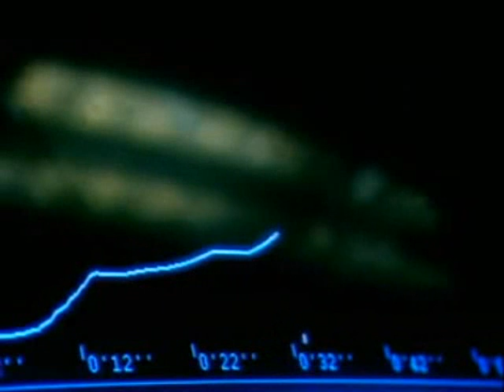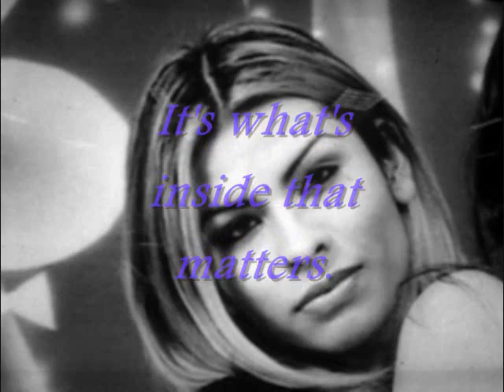Homoerotic Homophobes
This video details the research that is briefly summarized in Tubby & Penile Tumescence.

The following is the abstract of the research that is mentioned in this video.

The authors investigated the role of homosexual arousal in exclusively heterosexual men who admitted negative affect toward homosexual individuals. Participants consisted of a group of homophobic men (n = 35) and a group of nonhomophobic men (n = 29); they were assigned to groups on the basis of their scores on the Index of Homophobia (W. W. Hudson & W. A. Ricketts, 1980). The men were exposed to sexually explicit erotic stimuli consisting of heterosexual, male homosexual, and lesbian videotapes, and changes in penile circumference were monitored. They also completed an Aggression Questionnaire (A. H. Buss & M. Perry, 1992 ). Both groups exhibited increases in penile circumference to the heterosexual and female homosexual videos. Only the homophobic men showed an increase in penile erection to male homosexual stimuli. The groups did not differ in aggression. Homophobia is apparently associated with homosexual arousal that the homophobic individual is either unaware of or denies.

Henry E. Adams, Lester W. Wright, Jr., and Bethany A. Lohr

Journal of Abnormal Psychology
1996, Vol. 105, No. 3, 440-445